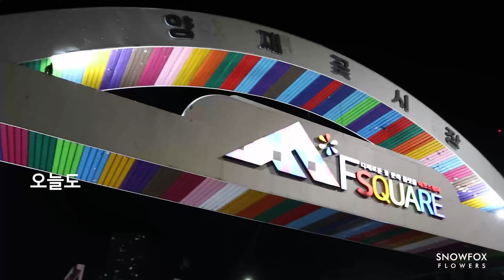새벽을 여는 사람들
국내 최초 가격 정찰제 꽃집, 스노우폭스 플라워
절화•분화 경매권 보유로 가능한 일이에요

오늘도 새벽부터 시작하는 하루
보다 신선하고 다양한 꽃과 식물을 보여드리기 위해 바쁘게 시간을 보내고 있어요